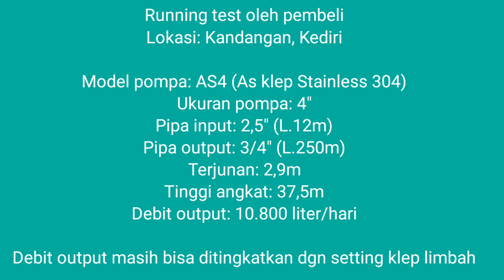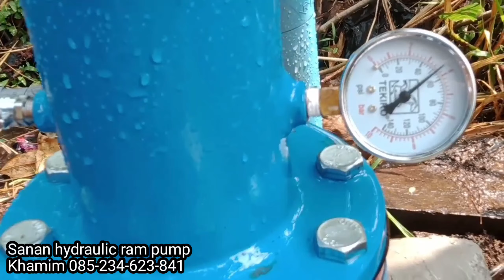Pompa hidram model AS4-Kediri, Input 2,5" panjang 12 meter | Sanan hydraulic ram pump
Running test dilakukan pembeli
Debit output masih bisa dibesarkan dengan cara setting klep limbah dibesarkan karena sumber air masih sisa banyak, rencana Sanan team akan kelokasi untuk bantu setting klep dan memberi petunjuk scara langsung kepada pembeli.

Data lokasi:
1. Terjunan: 2,9 meter
2. Pipa input: 2,5"
3. Panjang pipa input: 12 meter
4. Tinggi angkat: 37,5 meter
5. Pipa output: 3/4"
6. Panjang pipa output: 250 meter
7. Debit sumber total: 2,7 liter/detik
8. Debit output sementara: 10.800 liter/hari

Pemesanan & Konsultasi
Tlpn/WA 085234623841